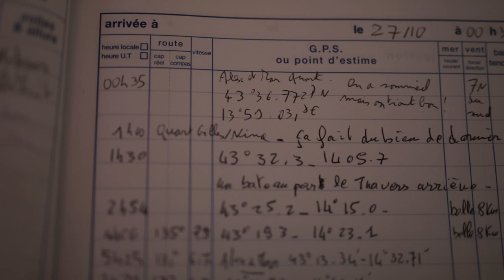VLOG #01 Nos premiers pas sur Diatomée!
Premières navigations sur Diatomée, croisière en Méditerranée de Ravenne en Sardaigne avec Gilles Rigaud, Vincent Le Pennec, Alex Voyer et Marianne Aventurier.

Images: Alex Voyer/Marianne Aventurier
Montage: Marianne Aventurier